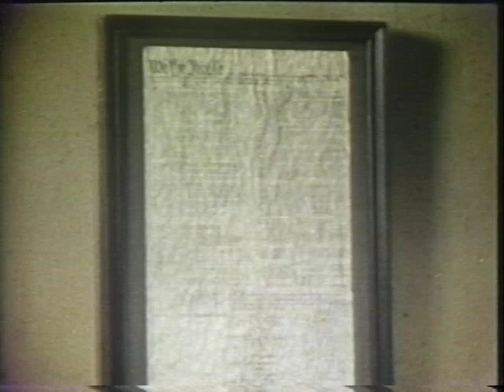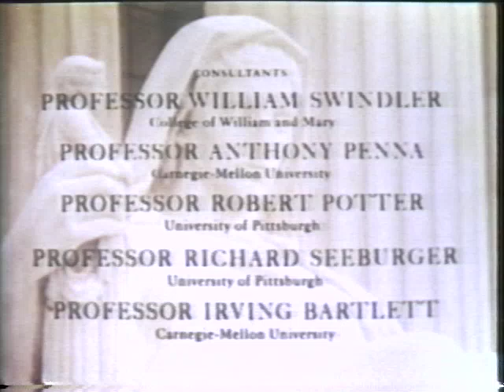Marbury v. Madison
Equal Justice Under Law

Marbury v. Madison (1st in a 4 part series).

Dramatizations of historic decisions from the courtroom of America's great Chief Justice, John Marshall.

Who determines what the Constitution means—what is and is not constitutional?

In this 1803 case the Supreme Court established its responsibility to review the constitutionality of acts of Congress. President John Adams appointed Federalist William Marbury as justice of the peace, but failed to deliver Marbury's official commission before President Jefferson and the Democratic-Republicans took over the administration. Marbury asked the Supreme Court to order Jefferson's Secretary of State, James Madison, to deliver the commission. Marbury's demand precipitated a confrontation between Chief Justice Marshall and President Thomas Jefferson. The Supreme Court held that it did not have jurisdiction and declared that the law permitting the Court to hear the case was unconstitutional.

Purchase of the tape of this video was made possible through a contribution by Joseph Kulhavy.